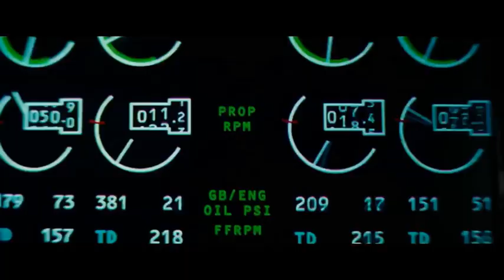The Mummy (2017 film) - Annabelle Wallis & Tom Cruise scene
The Mummy is a 2017 American fantasy action-adventure film directed by Alex Kurtzman and written by David Koepp, Christopher McQuarrie, and Dylan Kussman, with a story by Kurtzman, Jon Spaihts, and Jenny Lumet. A reboot of the Mummy franchise as part of Universal's scrapped Dark Universe, it stars Tom Cruise as U.S. Army Sergeant Nick Morton, a soldier of fortune who accidentally unearths the ancient tomb of entrapped Egyptian princess Ahmanet (Sofia Boutella). Annabelle Wallis, Jake Johnson, Courtney B. Vance, and Russell Crowe also star.
It received generally negative reviews from critics and grossed $410 million worldwide, losing as much as $95 million due to high production and marketing costs, making it a box-office bomb.